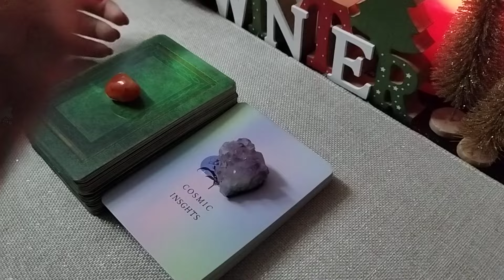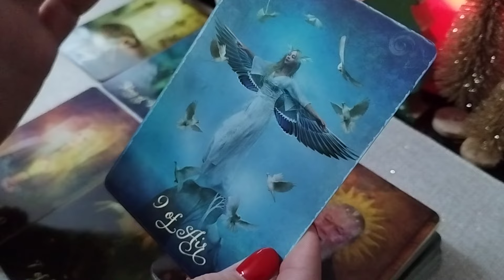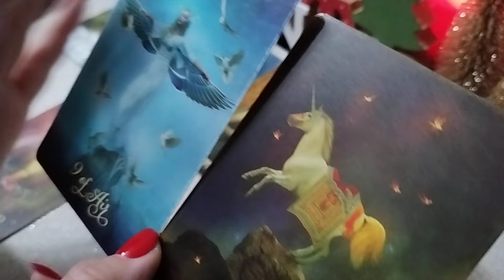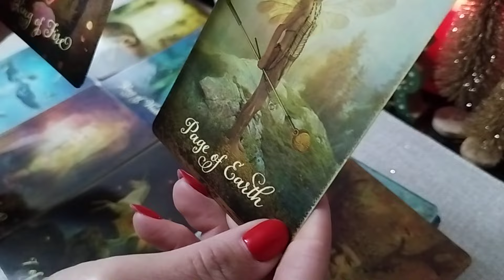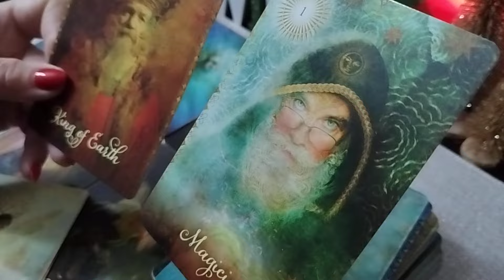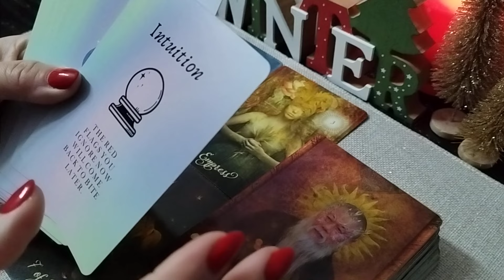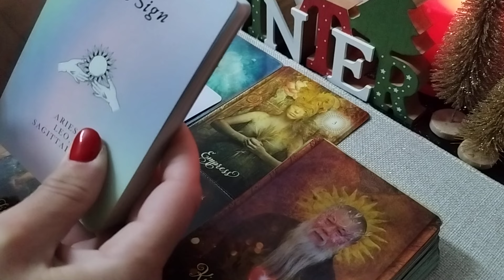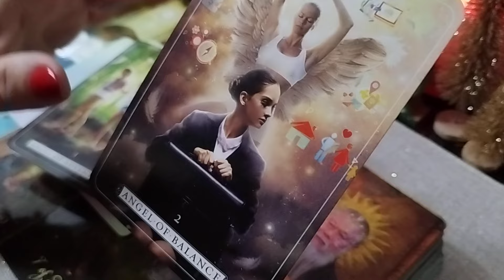♑ CAPRICORN ♑ 01-07.01 DOAR IUBIREA...💯❤️✨